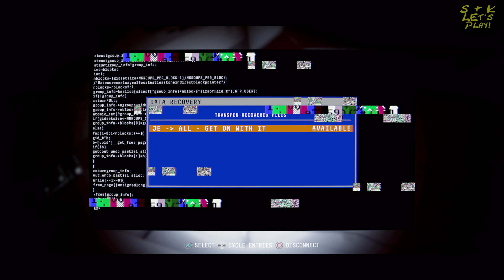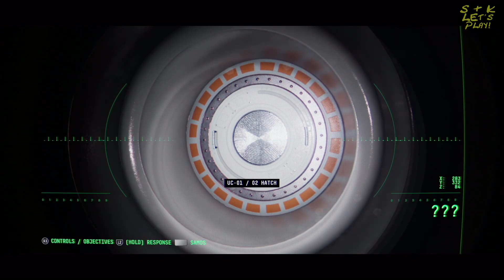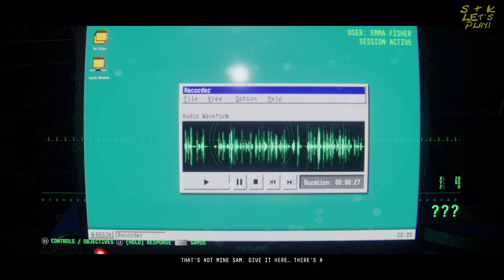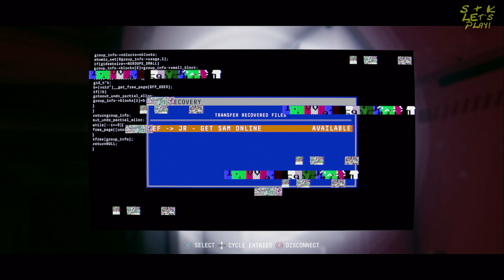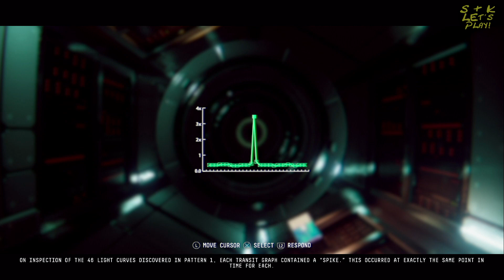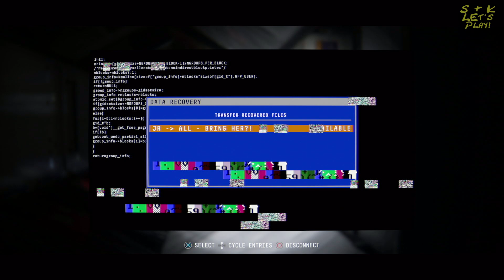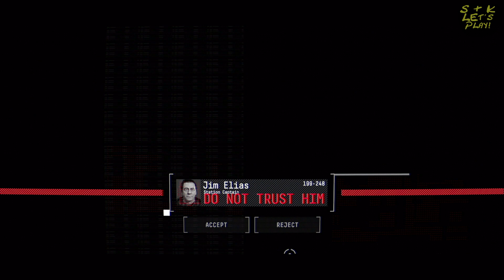Observation Part 7 | I'm a Super Computer!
BEEP BOOP BEEP BOOOOOP!!!